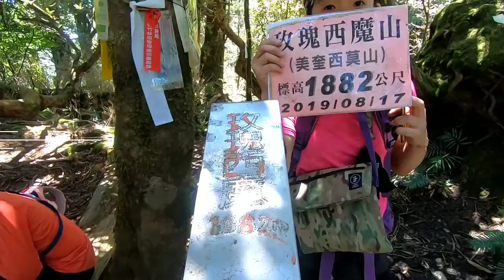亞馬遜高山接駁（非假日自組）塔魔巴縱走